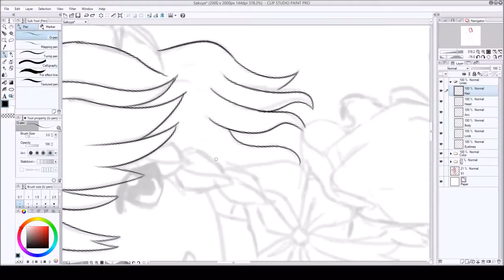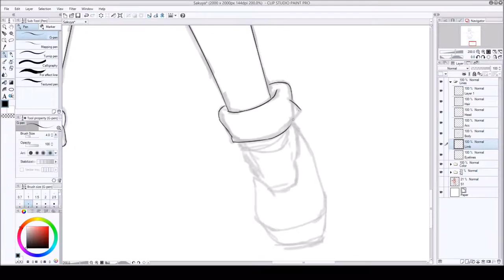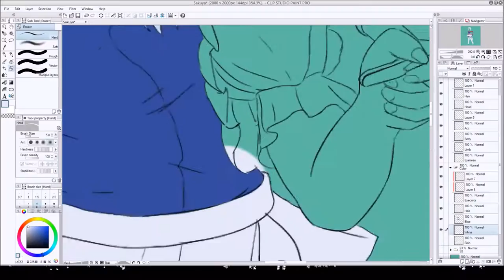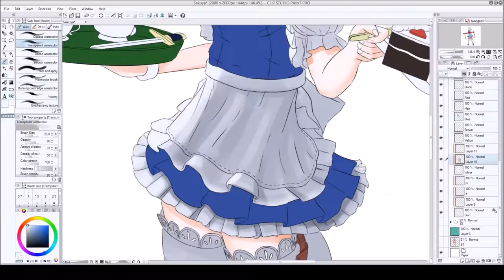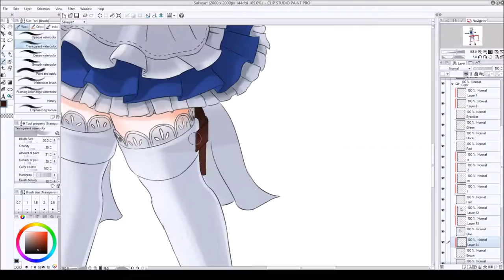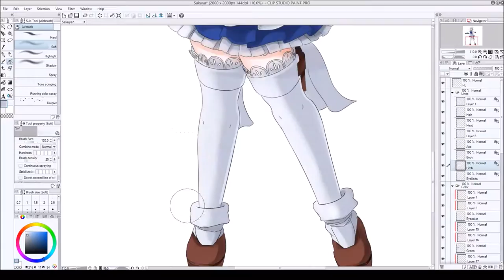Touhou Speedpaint: Izayoi Sakuya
Izayoi Sakuya from Touhou Project.

Part of a collaboration project focused on maid themed characters. I must admit, though I do not know much about Touhou, I do like the character and outfit design (those frills though!)

Drawing Time: 5 hours 15 min compressed at 64x